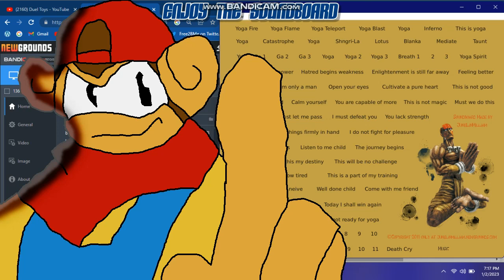Dhalsim (India) - Super Street Fighter IV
Here is an english voice soundboard that I made of Dhalsim from CAPCOM's Super Street Fighter IV.